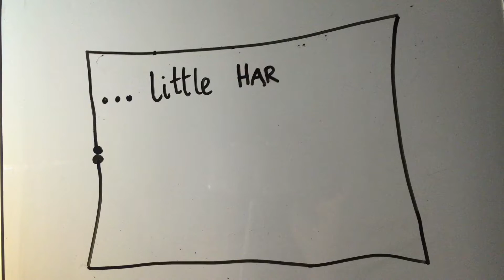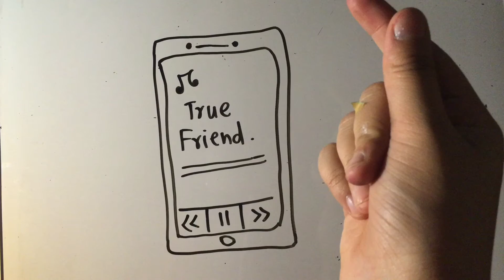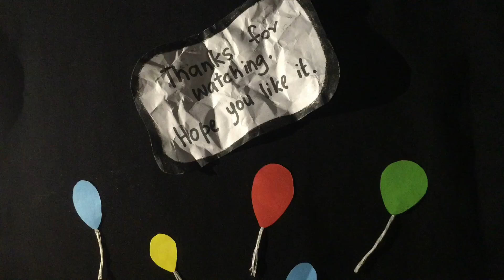Happy 18th Birthday Harry || Stop Motion Animation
Happy Birthday Harry! :)

Iqrah from 2019 description edit:

My first ever public upload on YouTube.
I setted-up a makeshift stop-motion animation studio in my room, watched a couple of tutorials and made this video from scratch for a friend as a birthday gift for his 18th birthday.

The whole video was shot, edited and uploaded from an iPhone 6S.

I am aware that this video is extremely amateur, however, I had loads of fun making this video, so hope you liked it :)

I was fully aware that this video will get copyright claimed once uploaded, because I use the song True Friend by Hannah Montana (so cheeeesy, I know!) but I did not care, this video wasn't made with an intent to make money.

That is all I have to say.

Regards,
Human.